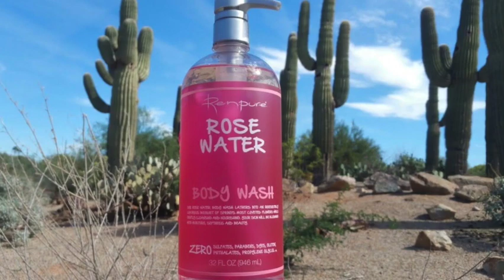THE KITTY BOX | F**ks 4 Features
Recently Latto sat down with Big Boi to promote her upcoming album, and during her interview she stated that a particular male artist was insinuating trading sex for a feature!!! No Kitty Mail this week, because we had to get to the MINOOSH!!!